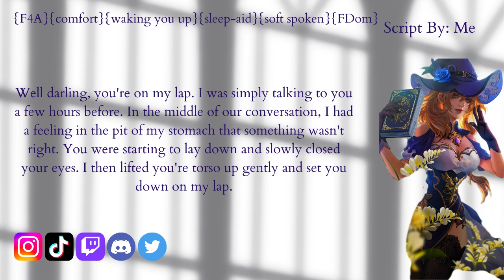Waking Up on Mommy Lisa's lap {F4A}{waking you up}{sleep-aid}{FDom}{humming}{Genshin Impact RP}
Summary: You're exhausted and while talking to Lisa, you start to doze off. You wake up to being on Lisa's lap while she's reading. She sees you're still exhausted and lets you go back to sleep on her lap.

Character: Lisa, From Genshin Impact
Song Hummed: "AM I awake" By Noah Aronson